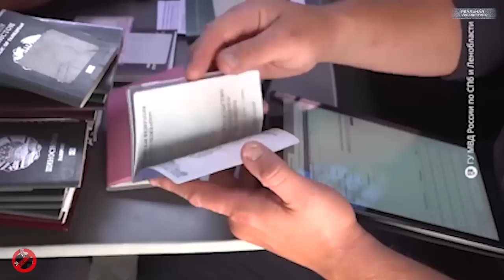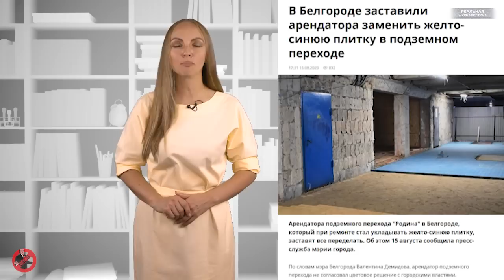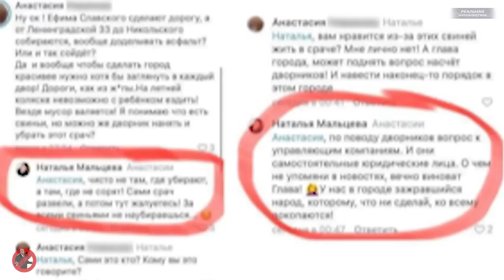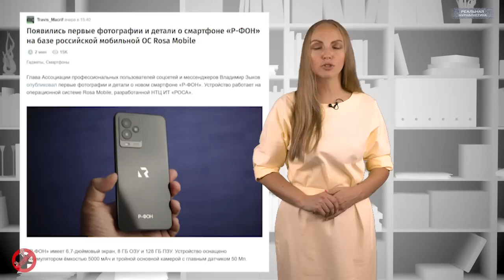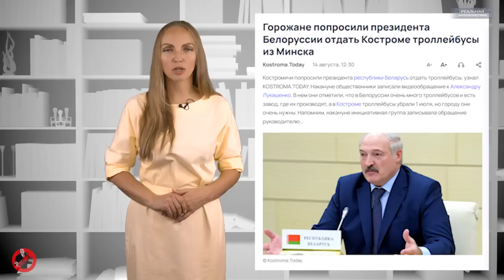РОССИЯ НЕ ДЛЯ РУССКИХ! Путин отправит на фронт Равшана и Джамшута.. и сделает их новыми хозяевами РФ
"Здоровому в духовном и физическом отношении человеку на самом деле неприятно, а порой и даже страшно приезжать в Европу — такое количеств разного рода извращений там расплодилось. Высказывание Борреля — это прекрасная иллюстрация глубокой укорененности расистских, неоколониальных подходов в евроатлантической элите".

(с) С.Е. Нарышкин, директор Службы внешней разведки России